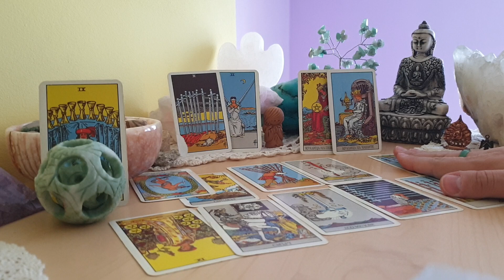Is Meghan Markle FD's karma? Is FD victim of circumstances?